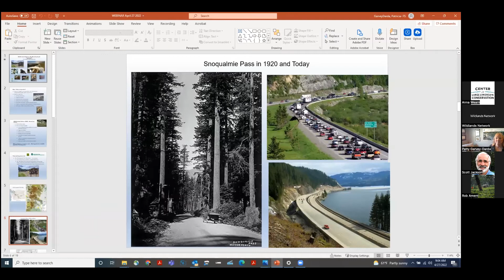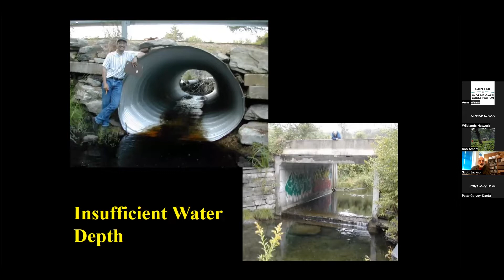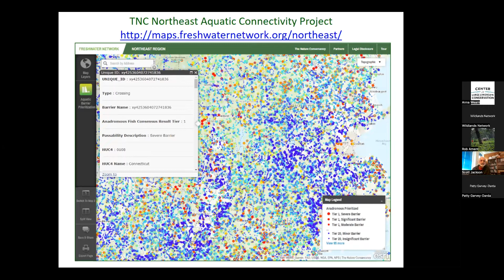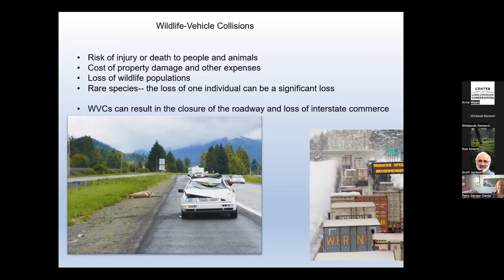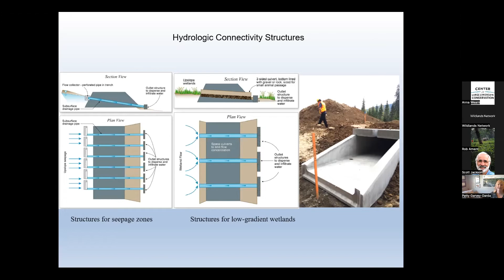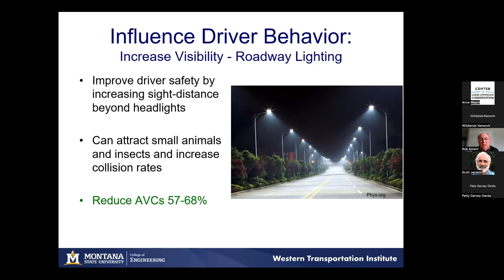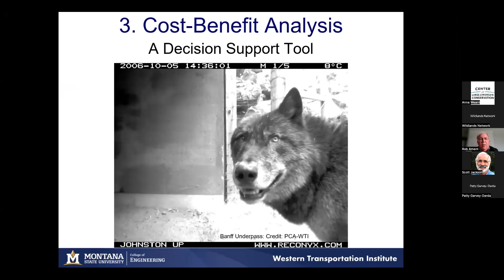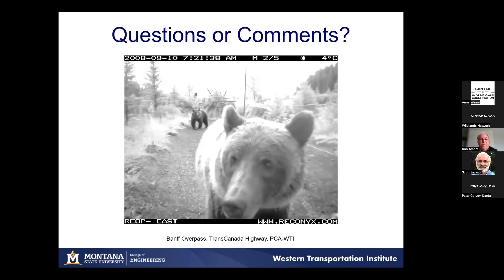Wildlife-Vehicle Collisions: Why Should You Care?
ARC Solutions, the Center for Large Landscape Conservation, the National Parks Conservation Association, and Wildlands Network presents the first webinar in a series designed to raise awareness about wildlife infrastructure, including new and expanded funding opportunities made possible by the Infrastructure Investment and Jobs Act.

For participants that tuned in, please fill out the following survey to ensure that our future webinars provide the most helpful information